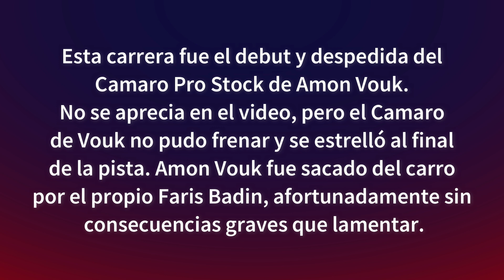MCVIDEO REWIND: 1981 Pro Stock. Amon Vouk vs Faris Badin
Pase histórico de la Categoría Pro Stock entre Amon Vouk y Faris Badin en el Campeonato Nacional ANAPIQUES 1981 celebrado en Turagua, Edo. Aragua Venezuela.
Allí el Camaro 68 de Vouk, no pudo frenar y se estrelló al final de la pista contra la pared, siendo Vouk auxiliado y sacado del carro inmediatamente por Faris, ante el peligro de incendio y explosión ya que Amon Vouk utilizaba metanol puro en su máquina.
Hay que acotar que Amon Vouk fue miembro fundador de ANAPIQUES en el año 1978 y fue el que trajo al país el primer equipo de medición Chrondek (Arbolito y demás periféricos) desde los Estados Unidos.
Faris Badin por su parte fue miembro del Team Barba Negra del Edo. Aragua, y piloteaba el Camaro Pro Stock, mientras que Jorge Badin, piloto aún activo, piloteaba el segundo camaro del equipo en la categoría Super Stock 2.